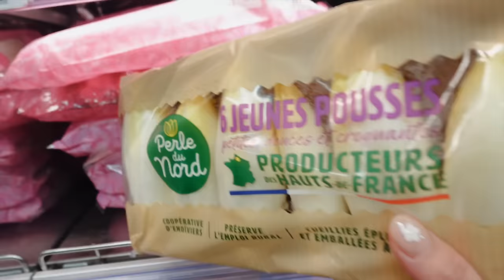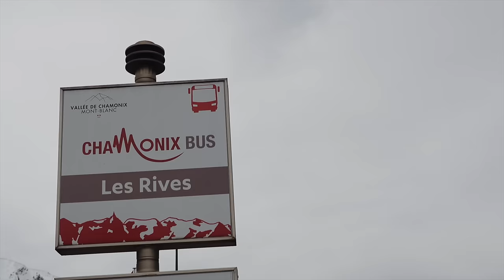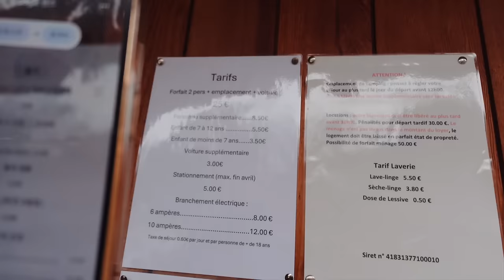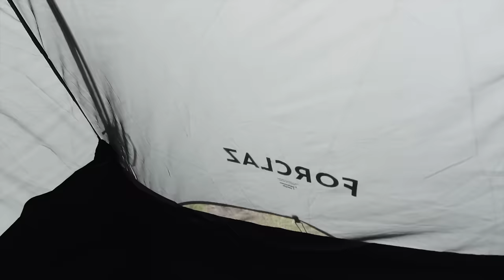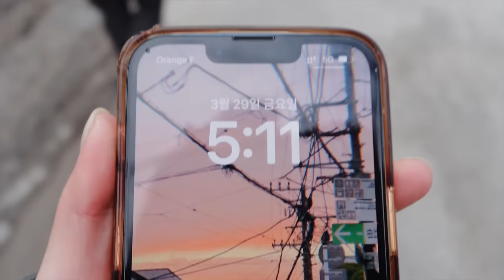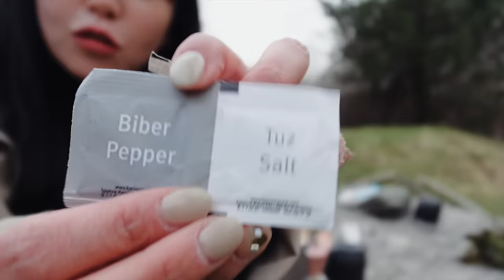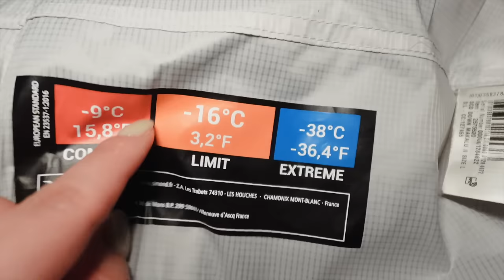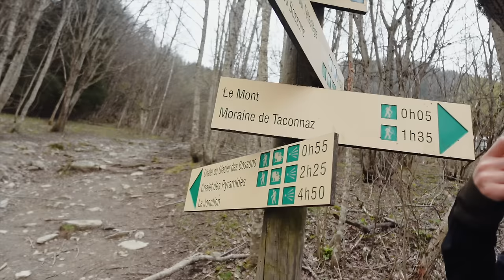계획도 망했다 준비도 못한 해외캠핑 (With.Rirang)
또하이♥
해외캠핑 2편!!
옷도 장비도 장소도 준비가 안됬다..!
계획은 무용지물..괜찮을까?

✔촬영 - 신또 / ZV-1M2
✔편집 - OPD